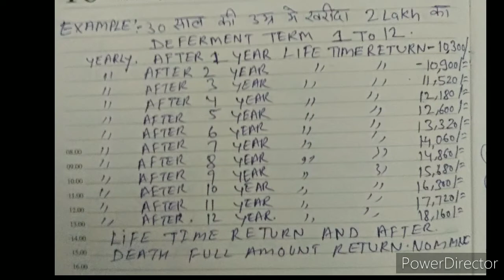LIC New Jeevan Shanti Pension Plan || Best Life Time Return Policy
Lic New Jeevan Shanti Pension plan Table No 858